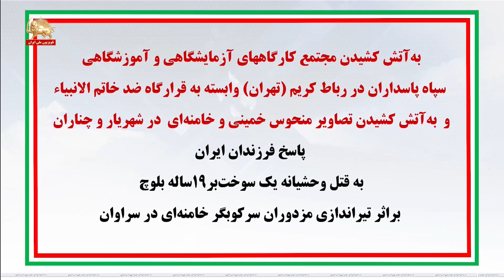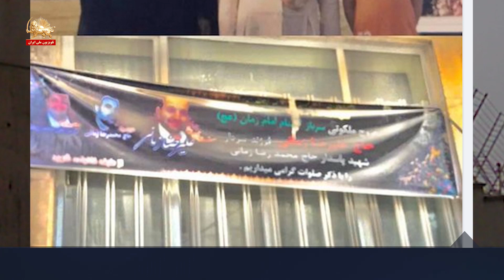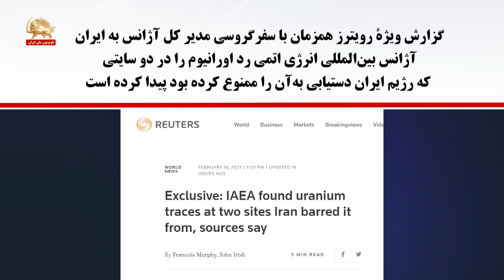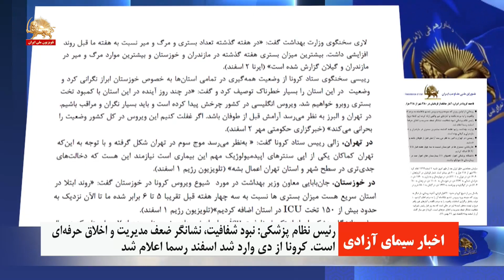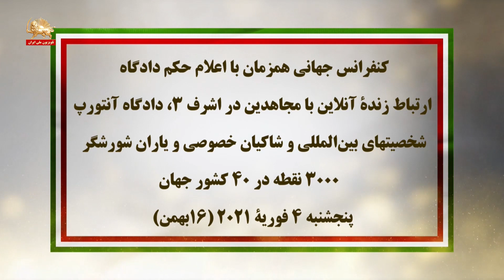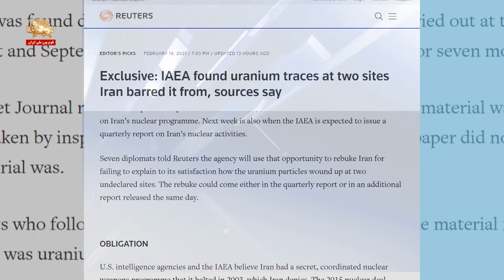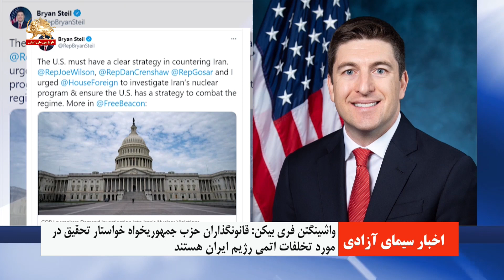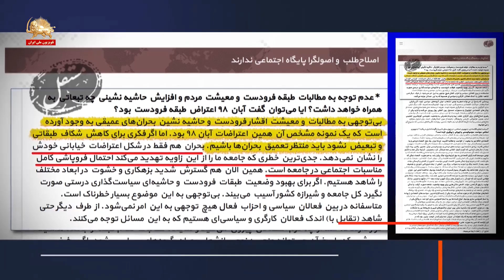مشروح خبرهای ایران و جهان از سیمای آزادی ۲ اسفند ۱۳۹۹